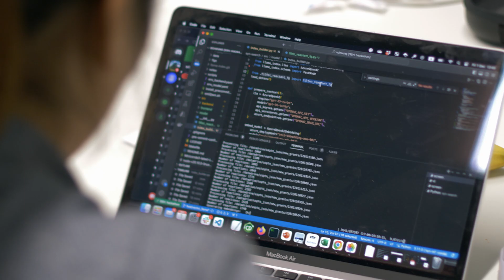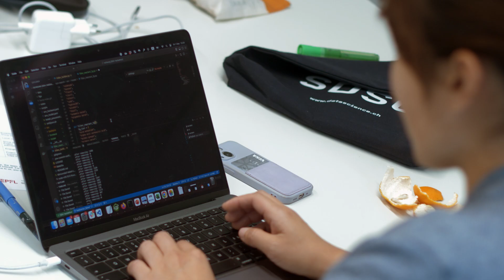SDSC Hackathons: Generative AI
Check out the video of our latest Hackathon focused on Generative AI.

The event attracted more than 75 professionals from academia, the private sector, and public organizations, all eager to delve into the business potential of these new AI tools and technologies.